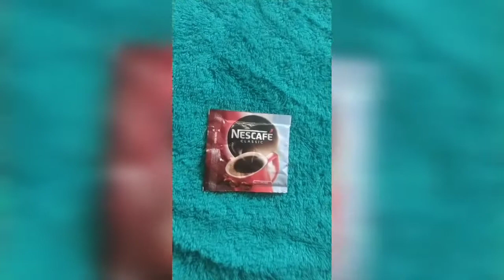| How to get pink lips just in 15 minutes|Boys and Girls |১৫ মিনিটেই কালো ঠোঁট গোলাপি করার উপায় |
What could enhance your beauty better than a charming smile? A beautiful smile speaks the language of the soul. Luscious and pink lips will definitely give you the confidence to smile more. It isn’t often, though, that we worry about the health of our lips. The condition of our lips can even give away secrets about our general health to onlookers. Pigmented and chapped lips could be a sign of deeper health issues.